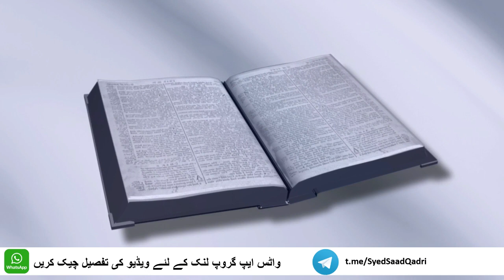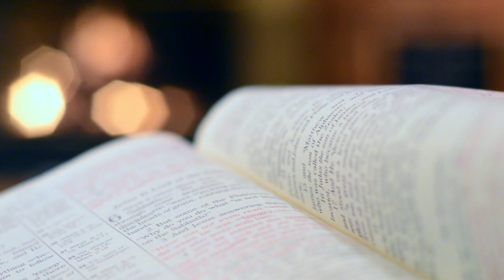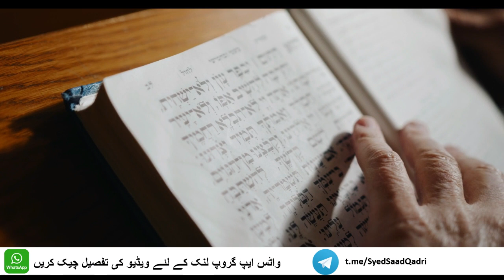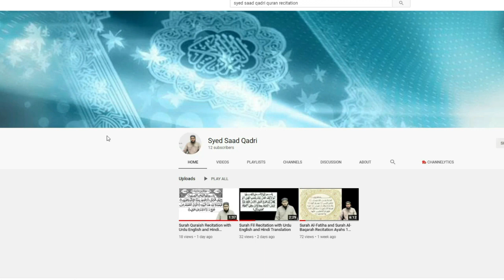Jews and Christian Arabs Before Islam | Yahudi aur Isai Arab Islam se Pehle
Jews and Christian Arabs Before Islam | Yahudi ar Isai Arab Islam se Pehle